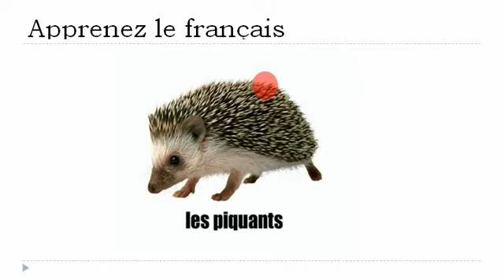Französisch Stunde = Der Igel